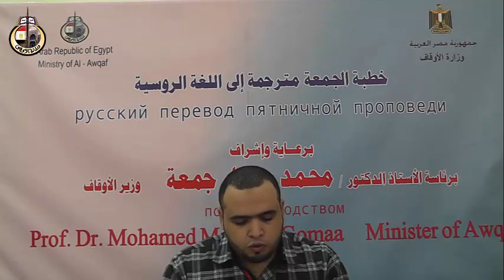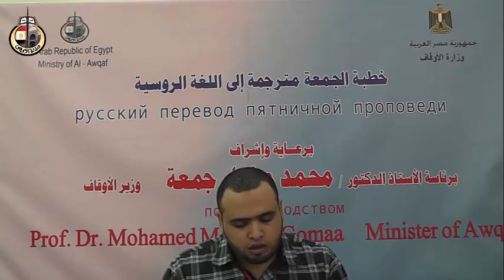Один из вселенских божественных законов – установление причинно-следственных связей